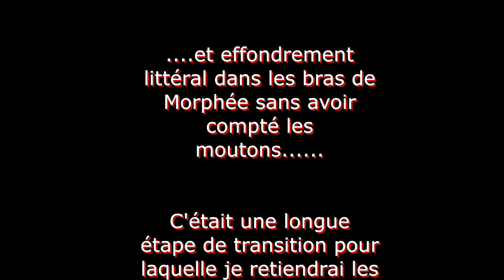GR 30 Jour 2 Orcival Aydat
La deuxième journée sur GR 30 me conduit d'Orcival vers Aydat. Je quitte en fait le massif du Sancy vers le Chaine des Puys. Une étape très vallonnée de plus de 30 Kms qui m'a mis en surchauffe. D'ailleurs je n'est pas trop filmé ma baignade du coté d'Aydat. Une très belle traversée de la fôtêt entre les puys de la Vache, Lassolas, Pourcharet et Montjugeat pour ne citer qu'eux. Cela dit, ce sera pour moi l'étape la moins marquante...
Je rencontre aujourd'hui Gauthier et Gaetan, deux randonneurs de la région de Valencienne que l'on voit furtivement au dessus de Récoleine.